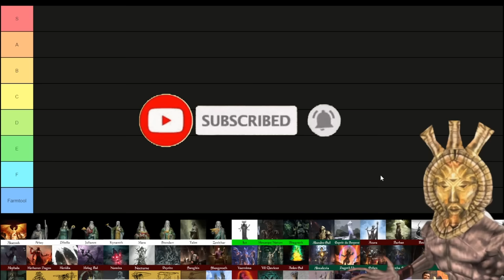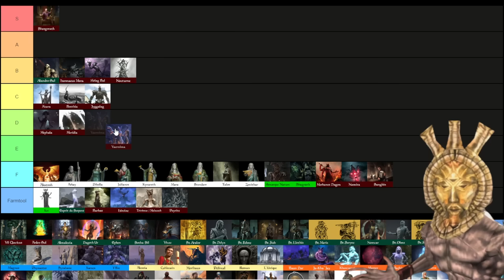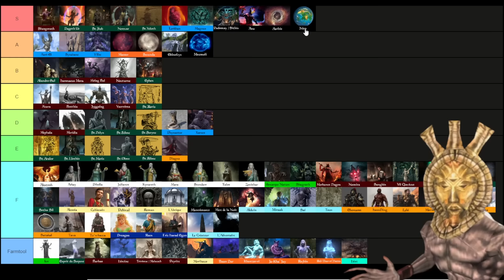Dagoth Ur All Elder Scrolls Gods Tier List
This is the most comprehensive Tier List video of various Gods in the Elder Scrolls Universe. It covers all of the Elder Scrolls Games, such as Arena, Daggerfall, Battlespire, Redguard, Morrowind, Oblivion, Skyrim, Blades and yes even Online. It covers the Imperial Gods, Dunmer Gods, Redguard Gods, Khajit Gods, Argonian Gods, Gods that created Nirn, Aedra, Daedra, Altmer Gods, Bosmer Gods, Breton Gods, Gods from the First Era, Nedic Gods, Yokudan Gods, The Night Mother, Sithis, Masser and Secunda, Mannimarco, Anu, Padomay, Lorkhan, the Skaal All-Maker and many, many other deities, saints, and spirits that created Tamriel. There is some discussion of Magnus, Magna Ge, and others. I want to thank Connor Runda and the Unofficial Elder Scrolls Pages for providing the much-needed material and lore support for this video, as there was a lot of Elder Scrolls Lore to go over! Dagoth Ur is very opinionated, so keeping up was a bit hard. This was made thanks to Eleven Labs! I hope you enjoy it! This is one of the longest Elder Scrolls Tier Lists that I had to make.
Chapters:
Intro: 0:00-0:39
Nine Divines Aedra Ranked: 0:39-4:12
Bosmer Gods Ranked: 4:13-4:55
Ashlander Gods Ranked: 4:56-5:20
Daedra Princes Ranked: 5:21-13:24
Dunmer Gods Ranked: 13:25-20:37
Elf Gods Ranked: 20:38-24:24
Imperial Gods Ranked: 24:25-27:34
Khajit Gods Ranked: 27:35-31:04
The Void Gods Ranked: 31:05-31:55
The Hist of Argonia ranked: 31:56-32:24
Nord Gods Ranked: 32:25-34:23
Redguard Gods Ranked: 34:24-40:02
Breton Gods Ranked: 40:03-41:26
Skaal Gods Ranked: 41:27-42:25
Nirn Creation Gods Ranked: 42:26-46:31
Outro and Credits: 46:32-47:13